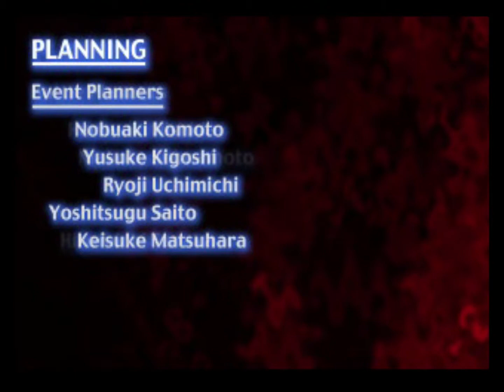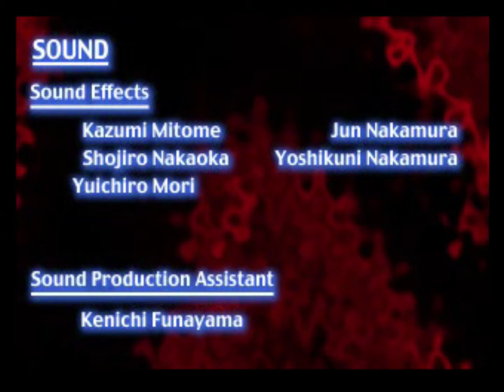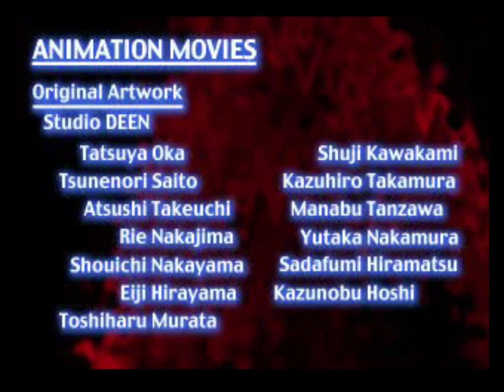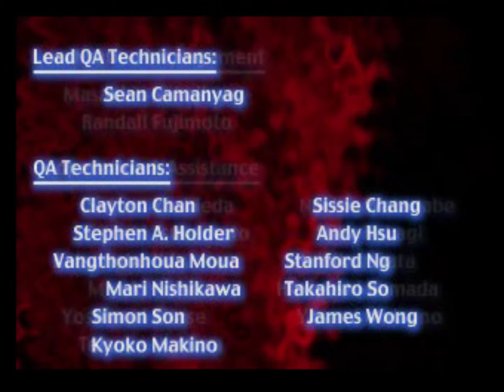Xenogears - Part 34 - Finale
Final dungeon and confrontation with Deus.  Ending and credits.